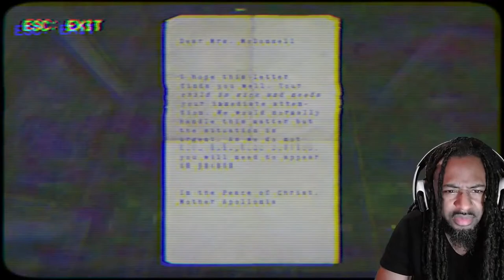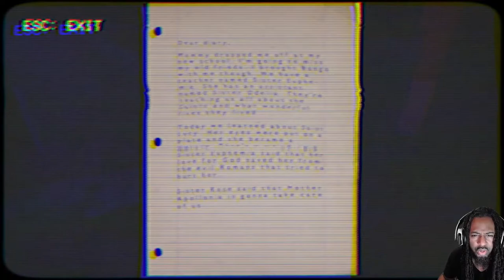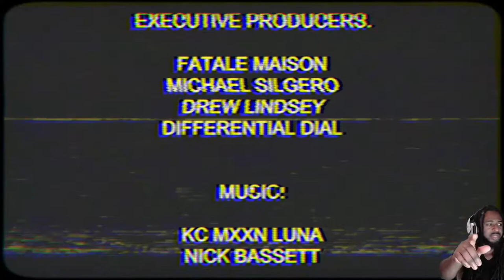How Not To play NUN MASSACRE AKA Night Of The Nun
Night of The Nun Aka Nun Massacre is a Puppet Combo horror game. You are Ms. McDonald and your child is in desperate need of your help from a Evil Nun Wielding  a knife…….. but I didn’t last very long